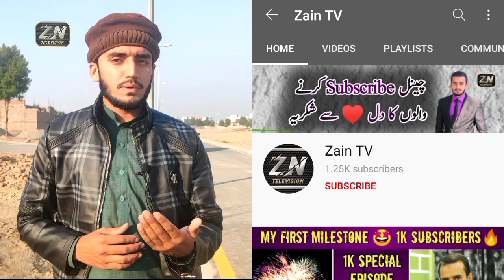🔥Updates about Eiffel Tower Block City Housing Jhelum | Why Development is not yet started ?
Previous Video on Eiffel Tower Block City Housing Jhelum 👇🏻🔥👇🏻

1) Zain Ul Hassan      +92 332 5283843 (Call + Whatsapp)

Asalam-o-Alikum to all Zain TV Family. I Create My Videos with a lot of Effort and Try to make 100% accurate Information So, Please Watch till End, If You Like My Videos, So Please Like, Share and Specially in Support of My Channel SUBSCRIBE to My ZAIN TV Channel and Press the Bell Icon also. Thanks and a lot of love to all ZainTV Family. JazzakAllah.

Last 05 Important & Famous videos uploaded from my Channel.

2. 😱 11 Lakh Rupy main Jhelum Cantt main Shop for Sale🔥| Rent 25000 per Month | Zaroor Dekhain

4. 4.5 Marla New House 🏡 for sale | Electricity & Severage Installed Kareem Pur Jhelum Near Rafi School

5. 3 Marla House for Sale at Mehmood Abad Jhelum | Demand 18 Lakh | What Complete House in Video

Watch Complete Informative Videos. At this platform, I always try to make true informative videos.

Unique Channel is My 2nd Channel, There you can Watch Ladies Fashion for there Husbands, like Mehndi Designs, Hijab styles, Hair Styles & Face, Eye Makeup etc,
All type of Cooking Recipe and other Helpful Videos.
Thanks a lot for your Support to My Unique Channel.

This is my Facebook Page link Zain TV.
This is my Personal Facebook account.